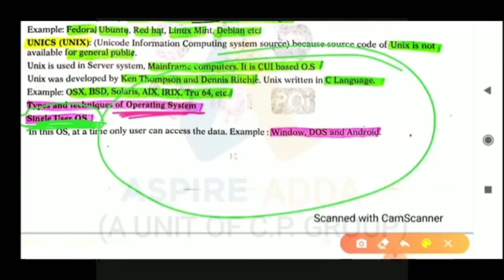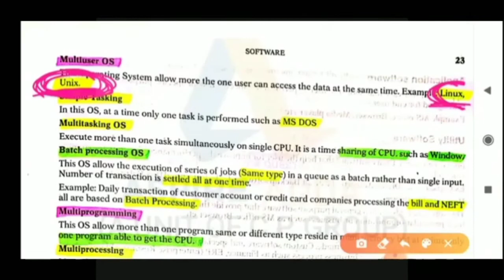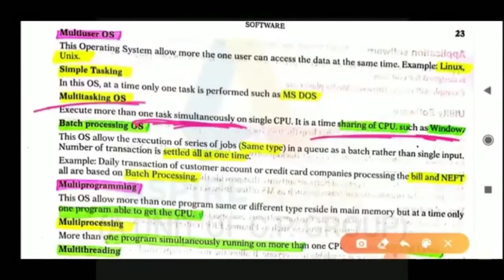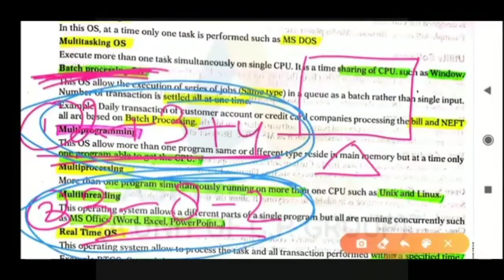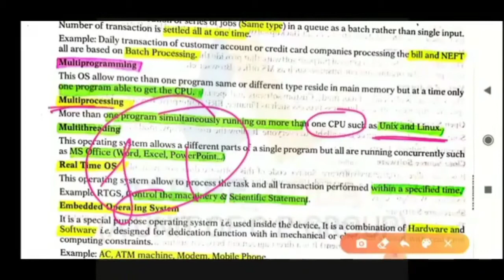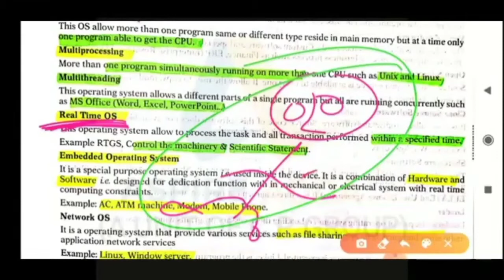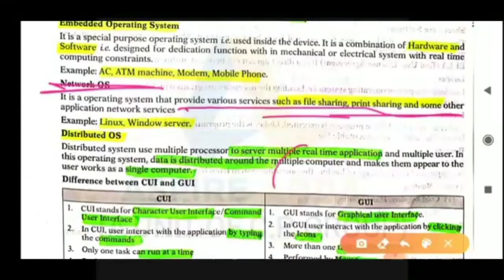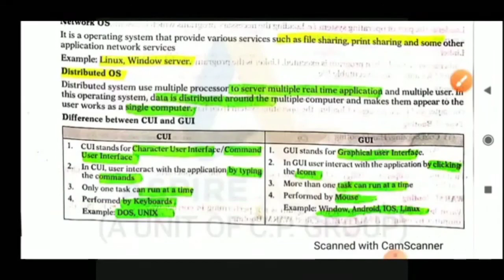#13 Basic Knowledge of Computer software || Computer Application || All JKSSB Exam's